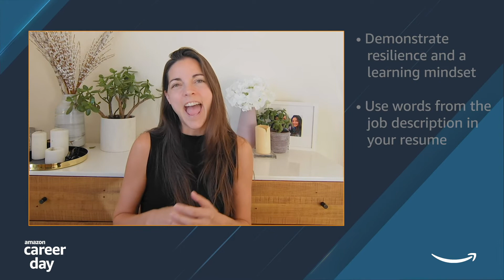Reimagining your resume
Writing tips on how to enhance your resume.